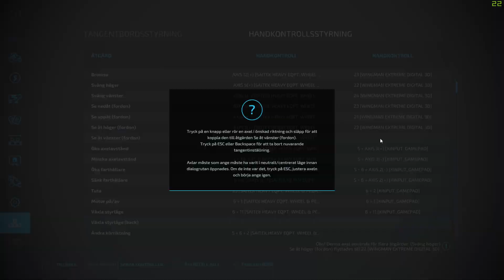[FS22] Forwarder arive to the cut! Pt3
Part 3
Tanks for whatching:D